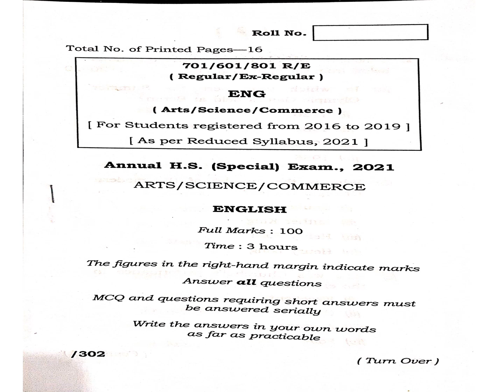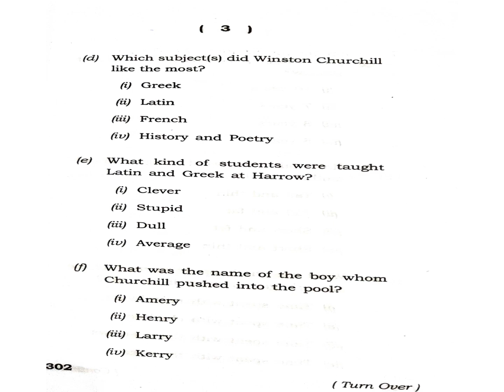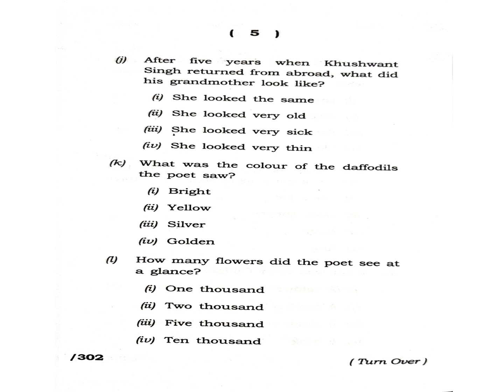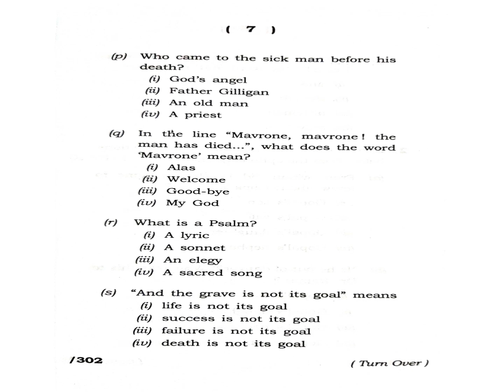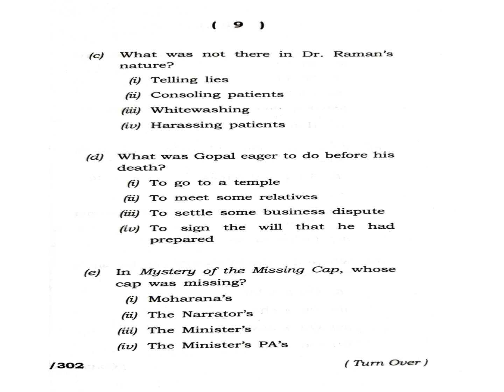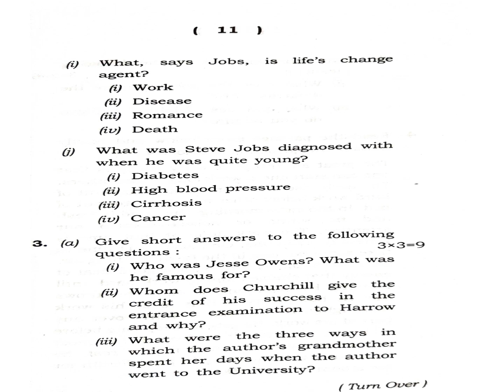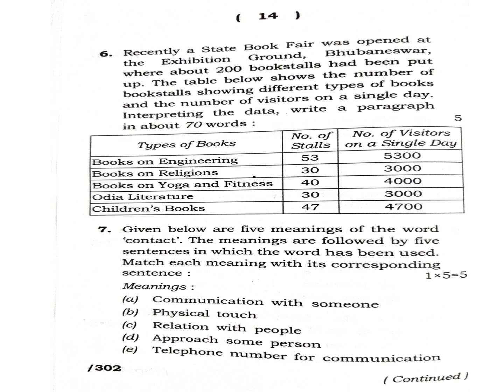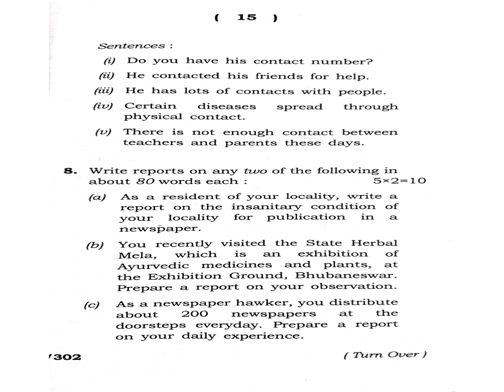12TH ASC ENGLISH SPECIAL 2021 QUESTION PAPER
12TH ARTS SCIENCE COMMERCE ENGLISH SPECIAL 2021 QUESTION PAPER